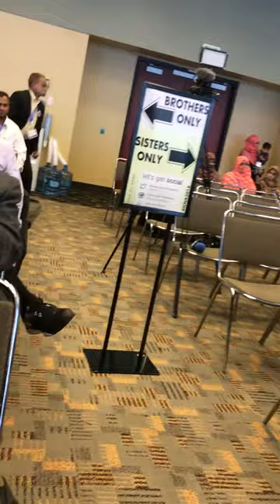State of Islam Human Rights and Democracy in Bangladesh ICNA 2016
Son of Shahid Motiur Rahman Nizami, Dr. Nakibur Rahman speaking at the ICNA 2016 convention at Baltimore, USA